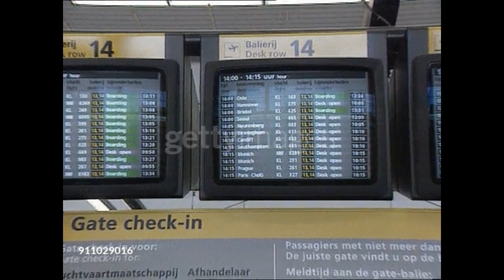KLM Cityhopper Flight 433 News Reports | 4 April 1994 Amsterdam, Netherlands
𝗞𝗟𝗠 𝗖𝗶𝘁𝘆𝗵𝗼𝗽𝗽𝗲𝗿 𝗙𝗹𝗶𝗴𝗵𝘁 𝟰𝟯𝟯 was a scheduled international passenger flight from Amsterdam to Cardiff, operated by a Saab 340 (Reg. PH-KSH) on 𝗔𝗽𝗿𝗶𝗹 𝟰, 𝟭𝟵𝟵𝟰.

The plane took off from runway 24 at Schiphol Airport at 14:19 local time. At 14:30, the flight passed FL165, climbing to FL200 when the pilots a received a false warning of low oil pressure in the no. 2 engine, caused by a short circuit. While the first officer consulted the emergency checklist, the captain unilaterally retarded the no. 2 engine power lever slowly to flight idle, causing the engine torque to decrease from 78% to 10%. Possibly this was done to prevent damage to the right-hand engine. As the no. 2 engine pressure was above 50psi, both pilots agreed normal operation should be continued. The captain however didn't want to continue to Cardiff and elected to return to Amsterdam.

At 14:33 Amsterdam Radar was contacted with a PAN-call and a request to maintain FL160 and return to Amsterdam. Landing clearance was given at 14:42. The captain, not realising the consequences of flying with one engine in flight idle and was not able to anticipate correctly on the airspeed variations which resulted in an approach not stabilized in power, airspeed and pitch during the final approach. At 14:45 the captain called for a go-around and no. 1 engine torque was set at 98% with the no. 2 engine remaining at flight idle. Flaps were set at 7° and the gear was retracted. The plane rolled right and pitched up to a maximum of 12°. The plane struck the ground with an approximately 80° right bank and broke up.

𝗣𝗿𝗼𝗯𝗮𝗯𝗹𝗲 𝗖𝗮𝘂𝘀𝗲𝘀:
"Inadequate use of the flight controls during an asymmetric go around resulting in loss of control.
Contributing factors: Insufficient understanding of the flight crew of the SAAB 340B engine oil system; lack of awareness of the consequences of an aircraft configuration with one engine in flight idle; poor crew resource management."